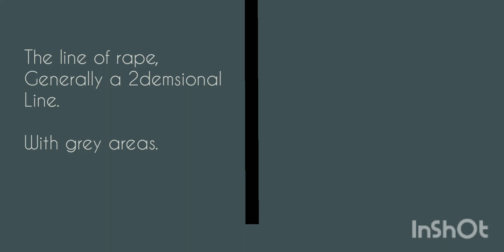January 19, 2022